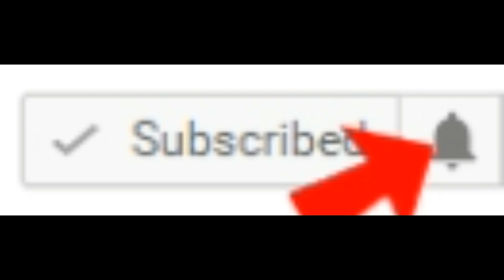FACT OR FICTION?: Tampons USED IN THE TUNA FISH!!--"I LOVE LUCY!"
I decided to make a quick video looking at the tuna fish used in the "Deep Sea Fishing" episode on "I Love Lucy." It is said that tampons/Kotex (feminine hygiene products) were used inside the tuna to prevent them from oozing. Is this true or an exaggeration? What do you think? Well, I give you the facts here. Either way, I think you will be BLOWN away buy the truth. if anyone enjoys this FACT or FICTION shorter type video style, let me know so I can make more!